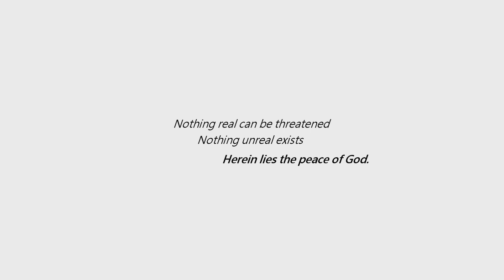A Course in Miracles - You Have a Very Important Function Which Is to Save the World You Made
A Course in Miracles with Simon Christopher. Filmed at La Finca de Milagros, Benitachell, Spain, June 30th 2017. For more information about Tim's teachings and forthcoming events